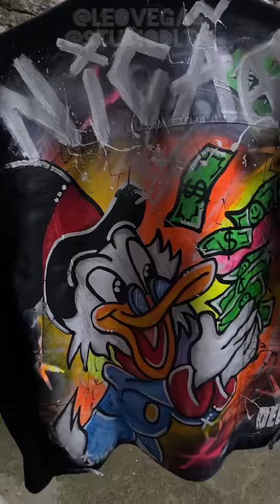JAQUETA CUSTOMIZADA TIO PATINHAS!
Primeira de 2022! Trampo brabo encomendado pelo meu irmão @nicaobarber 💈✂️
ENCOMENDAS : @studiodlta 🎨
🎵Mori - 4 Horas (@pedromorii )